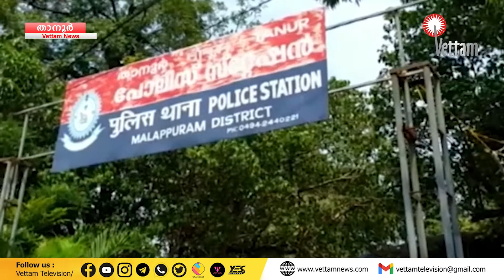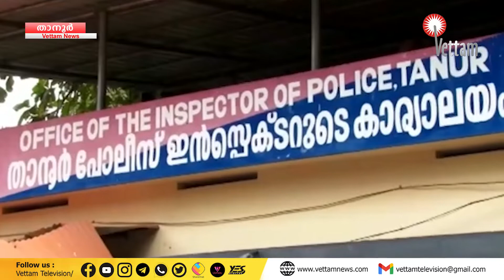|PRIME TODAY| | ഇന്നത്തെ പ്രധാന വാർത്തകൾ |